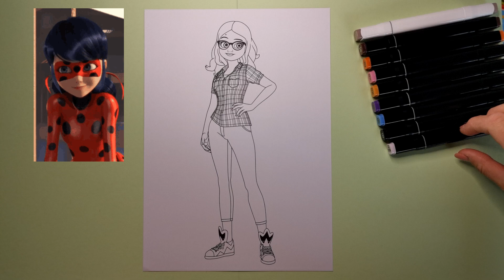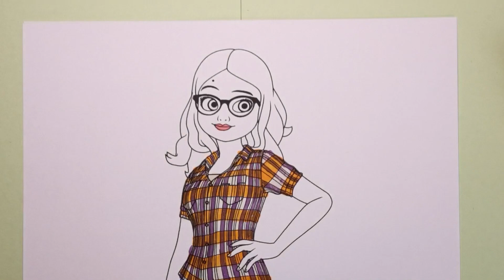Ladybug saves her best friend Alaya from the evil Hawk Moth - Coloring /// DIY Paper Dolls & Cartoon